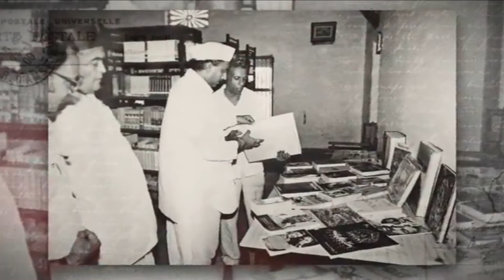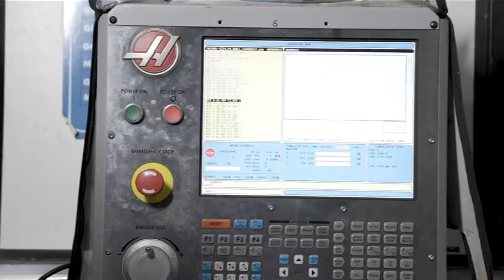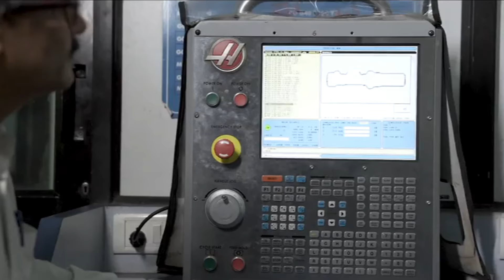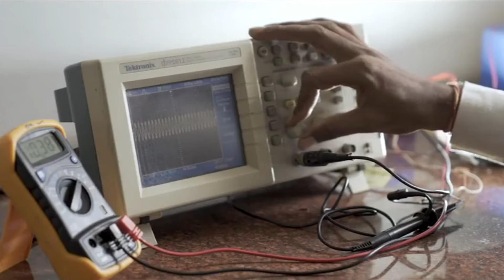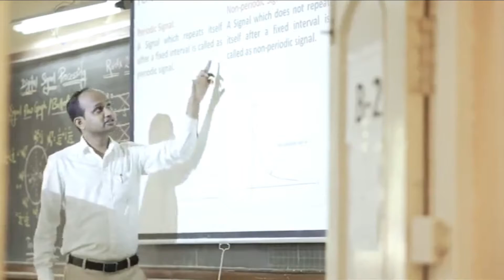SSGMCE Shegaon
Shri Sant Gajanan Maharaj College of Engineering, Shegaon was established in 1983. It offers technical and management education.